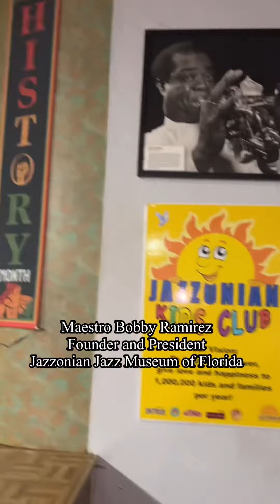Celebrating Black History Month @jazzonian Maestro Bobby Ramirez